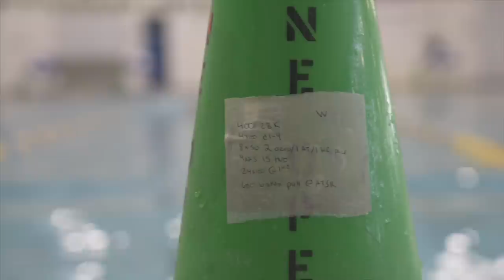gotta make that front pack swim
I am Gwen Jorgensen, 2016 Rio Olympic Champion in the triathlon. I am a mom of two and am returning to triathlon after running profesionally for five years. Follow along as I battle it out with the best in the world.